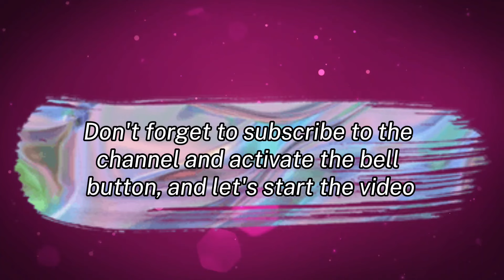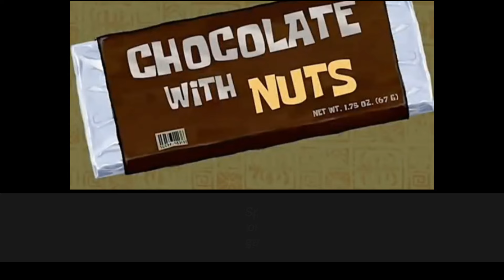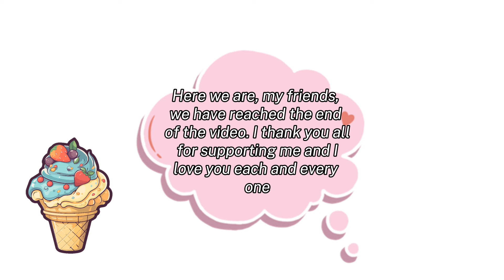Scary characters that appeared in cartoons!!😳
A yellow sea sponge named SpongeBob SquarePants, who enjoys being a cook at Krusty Krab, lives in the Pacific Ocean. He embarks on various adventures with his friends at Bikini Bottom

A 12-year-old cat, Gumball Watterson, stays in Elmore and has a penchant for getting into trouble along with his best friend, a fish named Darwin.